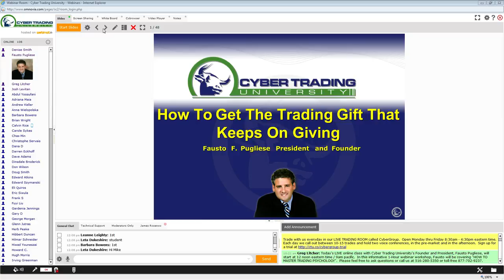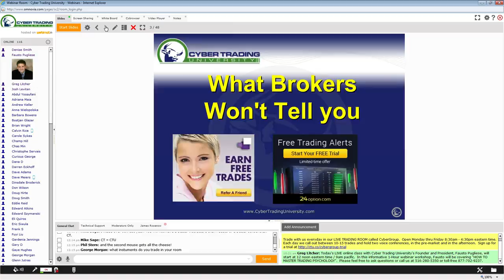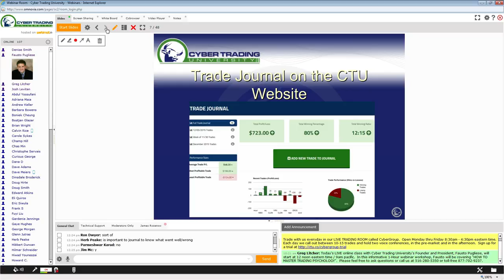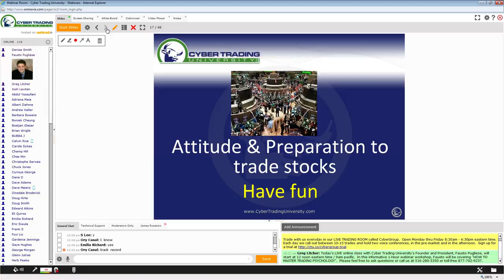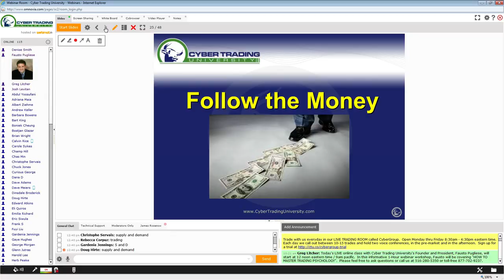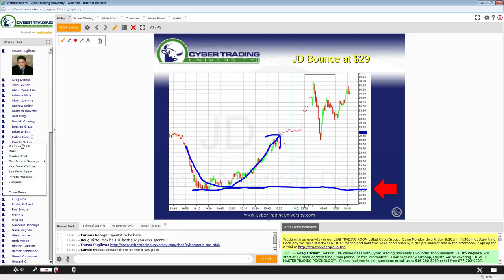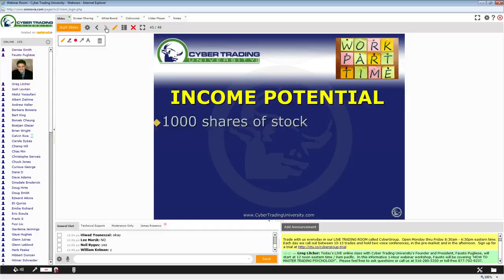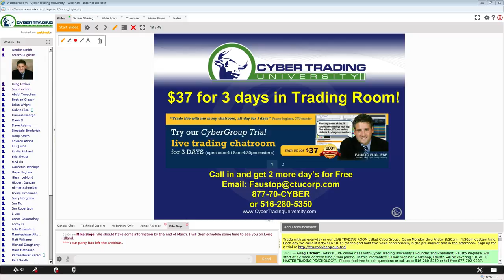How to Get The Trading Gift That Keeps On Giving